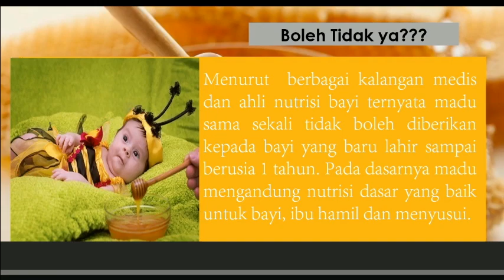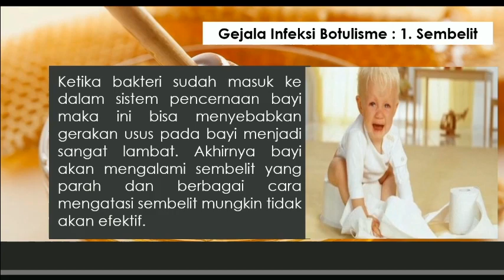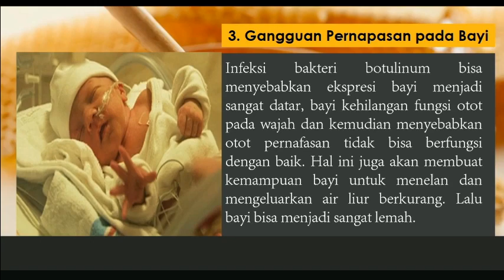Bolehkan Bayi Minum Madu Sejak Lahir??? Temukan Jawabannya Disini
Madu merupakan minuman yang sangat baik bagi kesehatan tubuh dengan banyak khasiatnya, tapi apakah madu boleh untuk bayi baru lahir?
Mau tau jawabannya??? Tonton langsung videonya

Semoga bermanfaat
Terima kasih